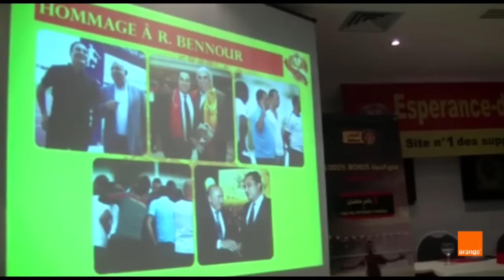أحلى لمة للعائلة الترجيّة في حفل تكريم نخبة من أبنائها ببادرة من موقع esperance-de-tunis.net